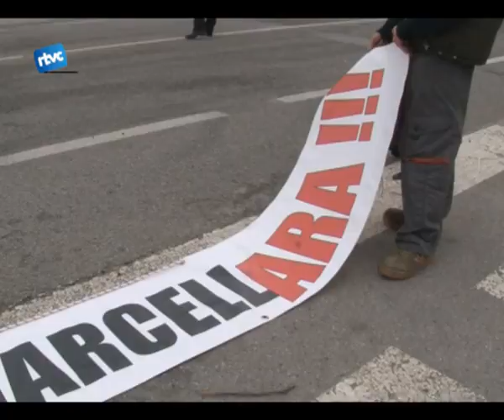Batxillerat, ja!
El SES Pla Marcell de cardedeu segueix pendent encara de les últimes possibilitats que té de poder impartir batxillerat al centre. Recordem que el departament deducació va decidir no obrir les línies de batxillerat al centre, tal i com shavia promès quatre anys enrere. Per reivindicar que els seus fills i filles puguin seguir estudiant al pla marcell, lampa va organitzar un esmorzar de protesta a la plaça de la pubilla el dissabte passat.